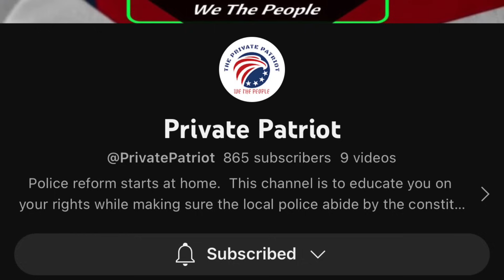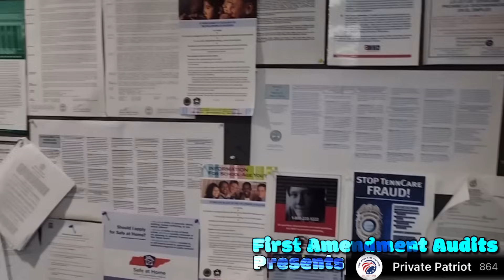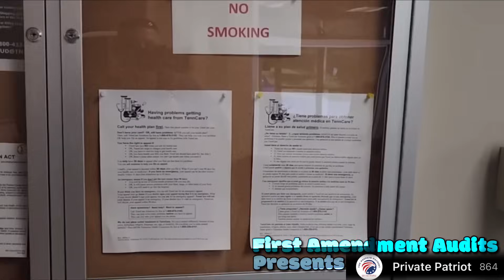Cops Thought They Were Bosses But Got Owned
doctrine, and all other jurisprudence is subject to the interpretation of the court. The videos shown are designed to be educational, and informative based on the information available at the time the video was published. All claims made are alleged.